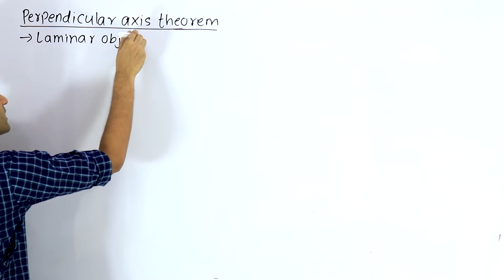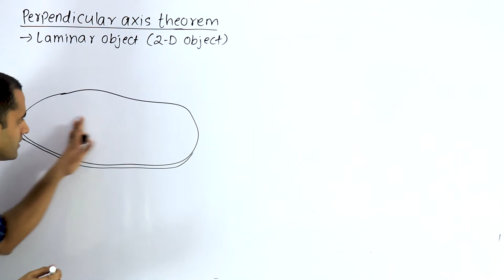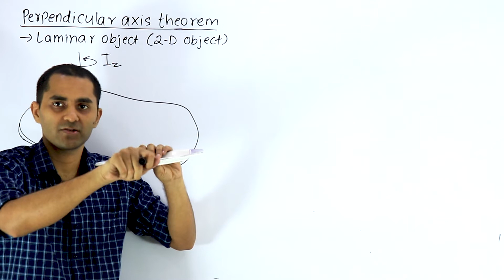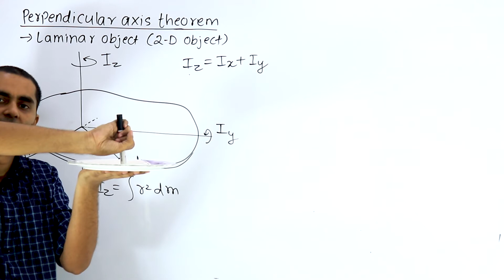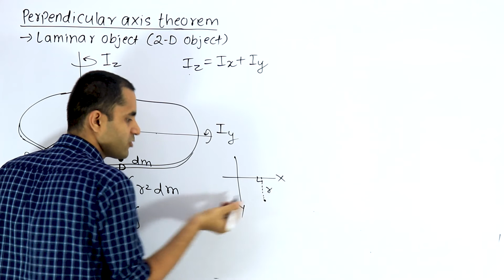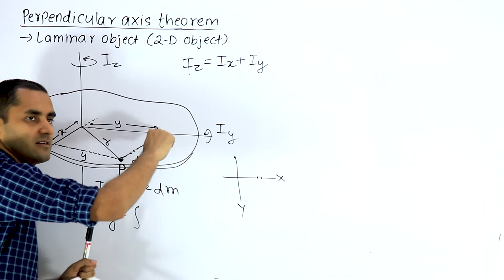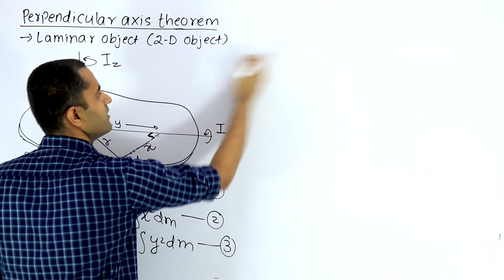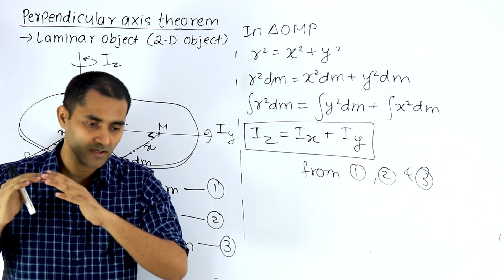Rotational Motion : Lec 15 | Perpendicular axis theorem | JEE/NEET